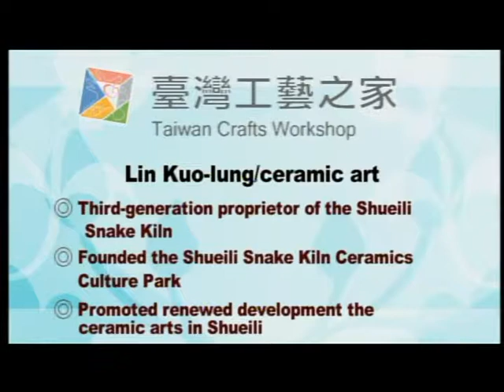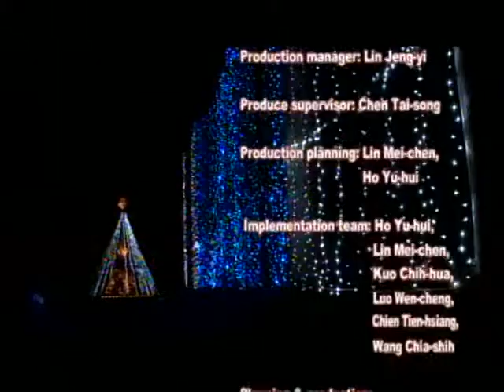社區工藝英文4